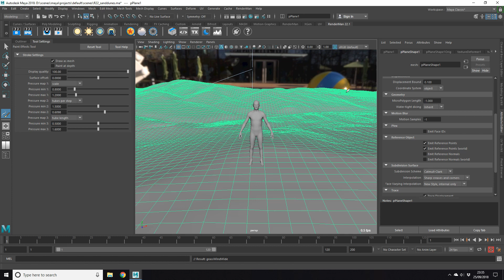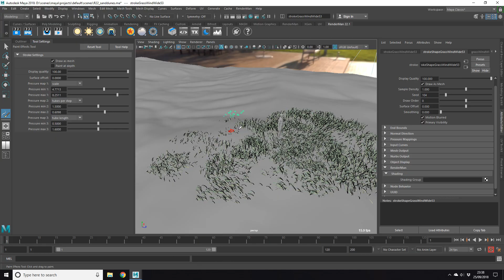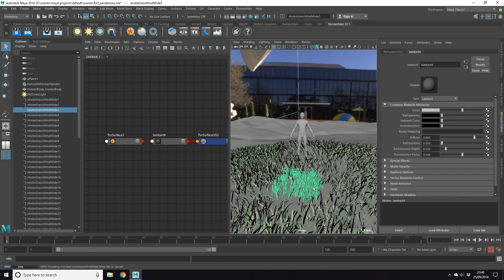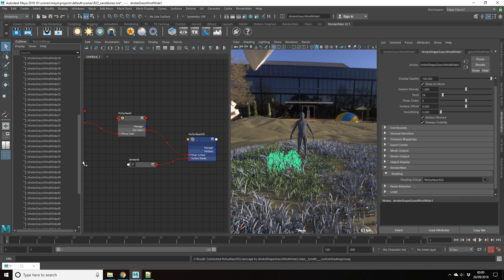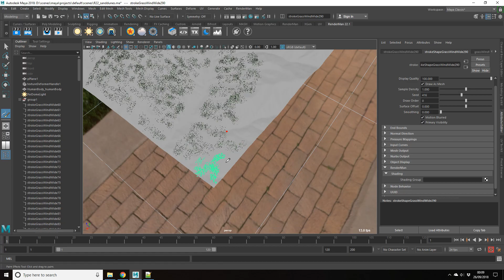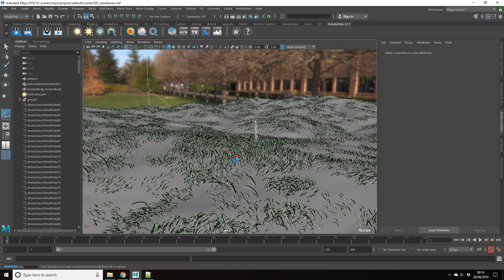Renderman + Paint Effects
Using Paint Effects in Renderman.

Renderman 22 is pretty fast at rendering curves and paint effects is the forgotten gem in Maya's toolbox. While this grass doesn't hold up close, it's still pretty good starting point for wide-shots.

More information on Primvars and Material Assigning script can be found

Done using Renderman 22.1 and Maya 2018.2

Explanation provided via subtitles (turn on closed captions).

Contents

00:00 intro
00:17 brush scale
01:13 adjusting basic shading
02:46 using paint fx data
04:10 batch material assign
04:29 transmission and specular
05:29 painting more grass
05:58 rendering more grass
06:34 sharing brush settings
06:59 final render
07:06 credits
07:16 endro

Music Credits

Julia Florida by Agustín Pio Barrios Mangoré
Performed by Edson Lopes

Maxixe by Agustín Pio Barrios Mangoré